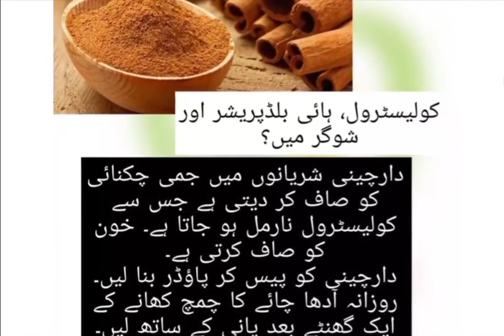cinnamon benefits#amazing totky